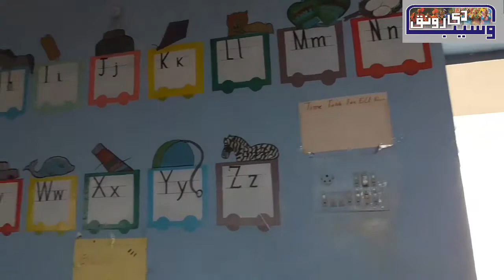MAHI DE KHO